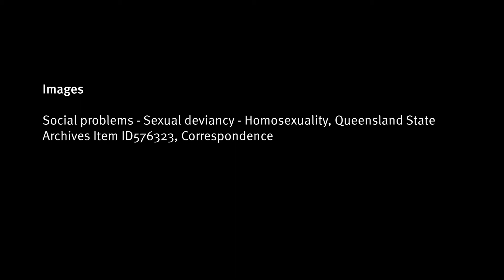HIV-AIDS - Demimonde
Bill Rutkin, former President of the Queensland AIDS Council, and Mike Ahern AO, former Premier of Queensland, discuss the effect of HIV-AIDS on 1980s Queensland. These interviews are part of the exhibition 'Sunshine Rebooted: The final Bjelke-Petersen Cabinet Minutes' at Queensland State Archives 25 May - 16 November 2018.